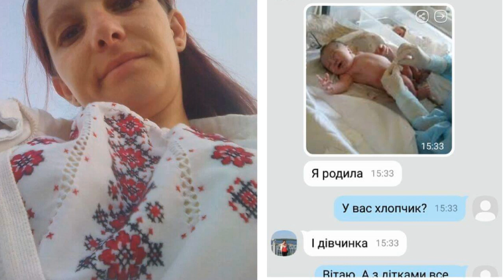Мальвіна брехала про дітей і кровотечу журналісту "20 хвилин"